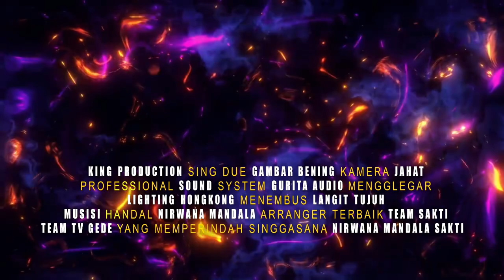TEMOHAN SHOW UNJUNGAN BUYUT KEMASAN DESA BOJONG WETAN JAMBLANG CIREBON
ACARA KHAUL BUYUT KEMASAN